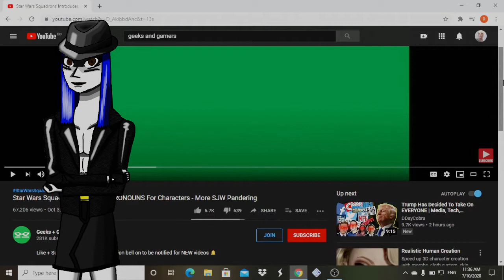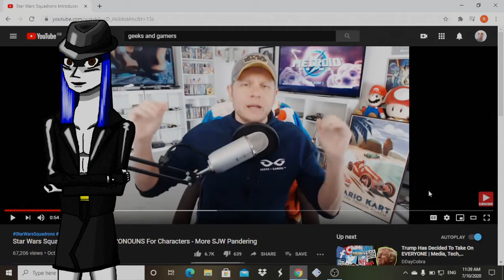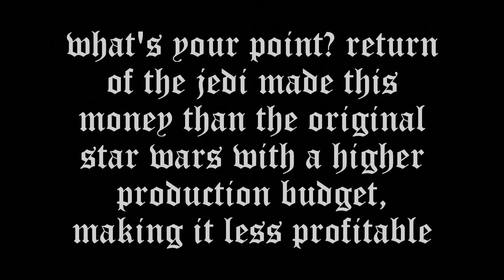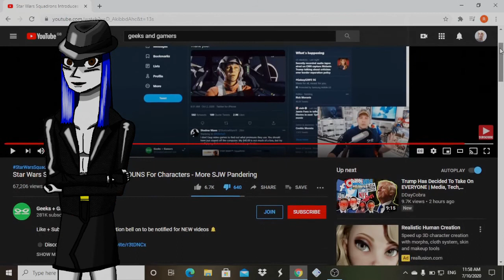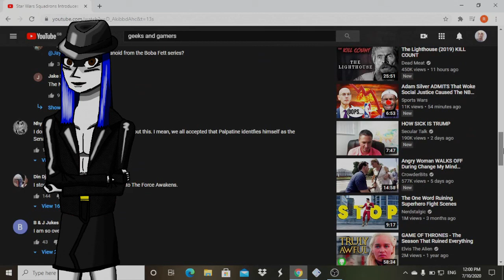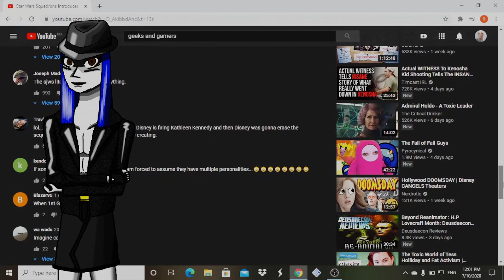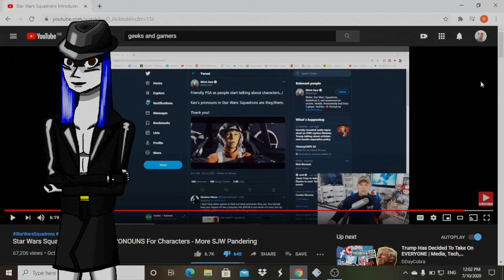Jeremy From Geeks + Gamers Complains About They/Them Pronouns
All of the Geeks + Gamers videos are the f**king same.